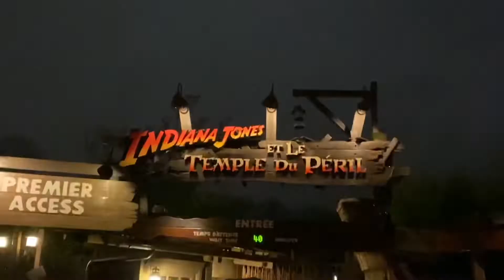DISNEYLAND/VLOG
Merci d’avoir regardé malgré cette vielle qualité .🙏🏽

• Snap : coleen_971